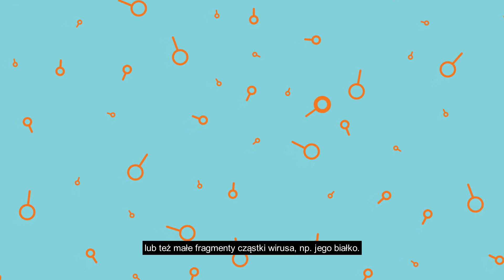Polish - How Vaccines Work